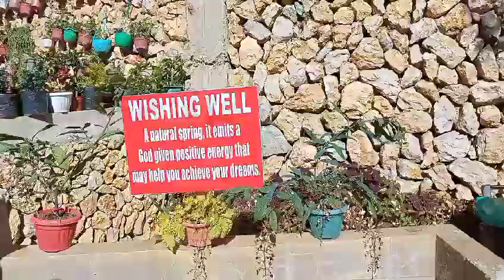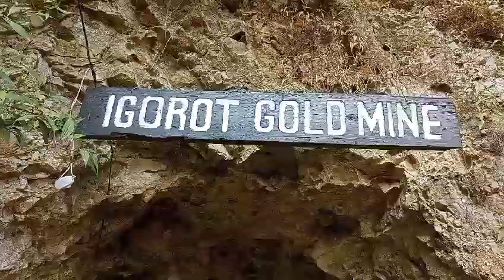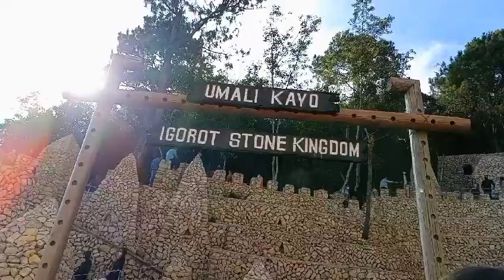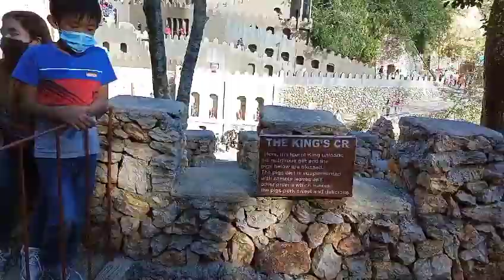ANG DAMING TAO/KINGDOM STONE BAGUIO CITY/JAN. 02,2022